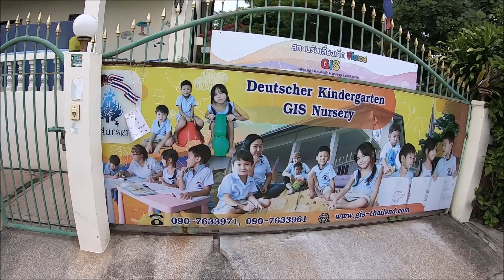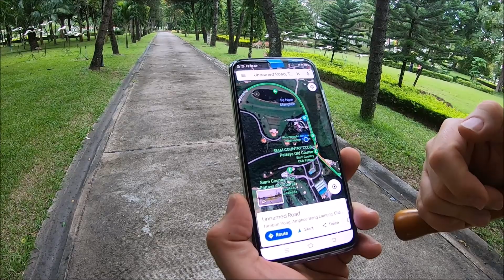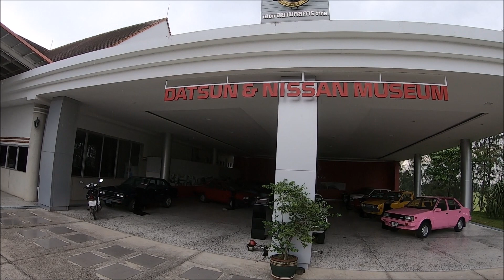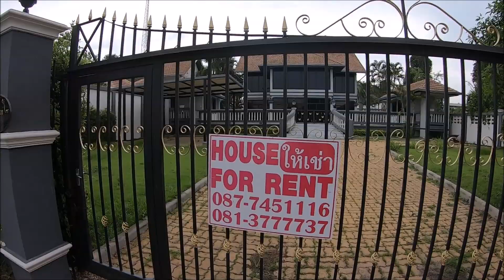Pattaya entdecken mit Norbert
Nach dem guten Essen machten wir uns auf den Weg um Pattaya mit Norbert zu entdecken. Auf dem Programm standen der Siam Country Club, eine Oldtimer-Ausstellung und auf dem Weg zu einem Kaffee lief uns ein Pferd über den Weg, das wohl irgendwo ausgerissen war.